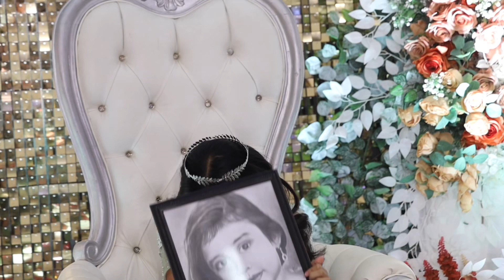My Daughter’s Debut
One of my Precious moment, thanks God for very bless journey as a father.